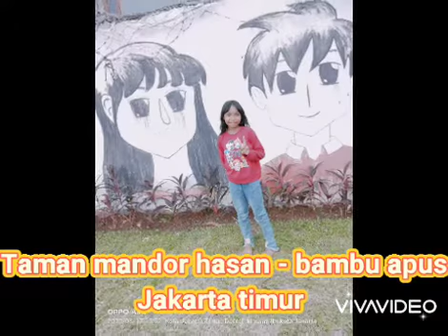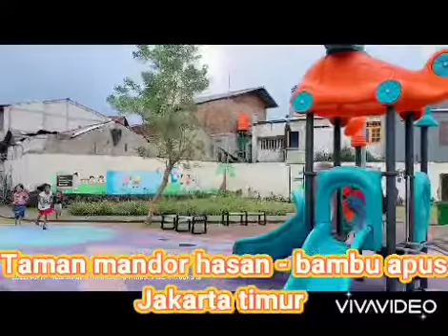vlog taman mandor hasan bambu apus Jakarta timur